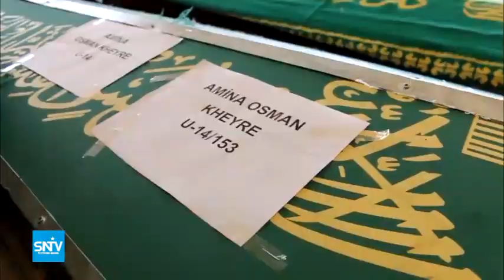WASIIRKA CAAFIMAADKA DALKA AAN WALAALAHA NAHAY EE TURKIGA AYAA KA QEYB GALAY AASKA GABAR SOOMAALIYEE